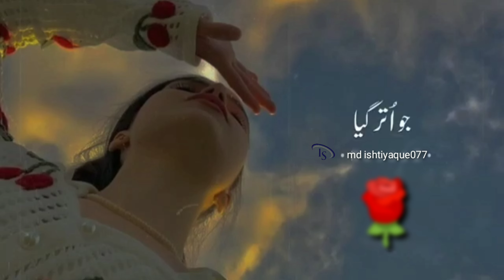tute hue tukre mere tubhi nahin chun payega ٹوٹے ہوئے ٹکڑے میرے 💔💔💔 sad whatsapp status 🌷🌹🌷🌹🌷🌹🌷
romantic songs
💓🌹 whatsapp status urdu poetry shayari 🌷

Deep lines status 💔🥀 | Best poetry | Tehzeeb Hafi Poetry | sohail writes |

Deep lines status 💔🥀 | Best two lines poetry | Tehzeeb Hafi Poetry | sohail writes | Deep lines status 💔🥀 | Best two lines poetry | Sahibzada waqar poetry | sohail writes | Munawar Faruqui Poetry Link,

 Urdu shayari
 Sad poetry in Urdu Jaun Elia️ raht indoori

 Instagram Link , SUBSCRIBE FOR VIDEOS👌 SUBSCRIBE & PRESS THE BELL ICON 🔔 TO JOIN OUR FAMILY VIDEO DAKHNE OUR APKY PIYAR OR SUPPORT KA LIYE DILL SA SHUKRIYA ✔ __________________________________________love💗 shayari short video s 2،3lains

😆😆😆😘😘😆😆💓💓💓💓💓💓❤️❤️❤️❤️❤️ love starts
💞💞💞💞💞😍💔💔💔💔💔💔💔💔🌷🌷🌷🌷🌷🌷🥀🥀🥀🥀🥀🥀🌹🌹🌹🌹🌹🌹 love story
🌺🌺🌺🌺🌺🌺💕💕💕💕💕💓💓💓💓💓💓 love videos
😘😘😘😘💜🧡👉love shayari

my you tube channel suskreb md ishtiyaque077 Urdu poetry shayari romantic status deep lines whatsapp status

Urdu shayari   🌷🌷🌷🌷🌷🌷🌷
lutfe alfaz                  🖋️🌹🌹🌹🌹🌹
iqbal shayari          🌺🌺🌺🌺rahat indauri ke sher         💞💞💞
jon liya shayari              💔💔💔💔💔💔
New wrzn song         ❤️❤️❤️❤️❤️❤️❤️❤️❤️
new songs            😍🤪🤪☺️☺️😉😉😉
new mubhis         👍👍👍👍👍
new  telars         🌺🌹🥀🌷💔💞❤️

hay my friend

lutfe alfaz 🖋️🖋️🖊️🖌️🖊️🖊️🖊️🖌️ me 💓💓💞❤️😉💛❤️💛💛❤️ hay۔